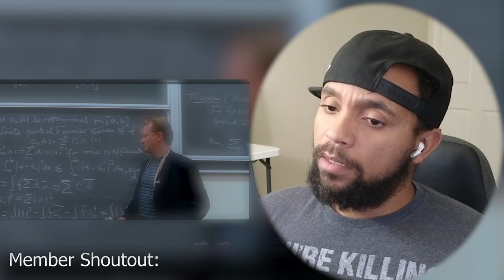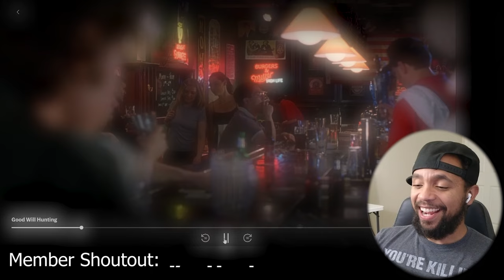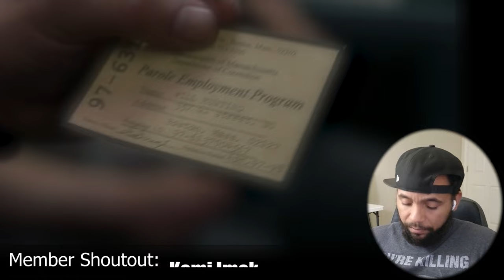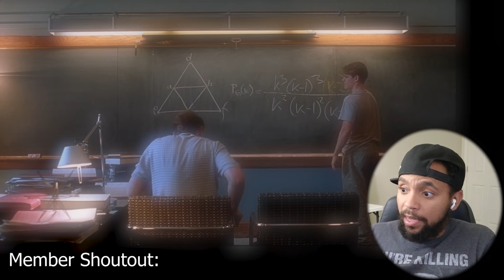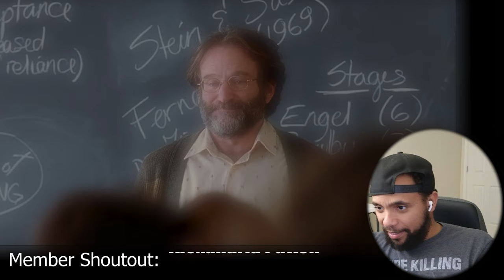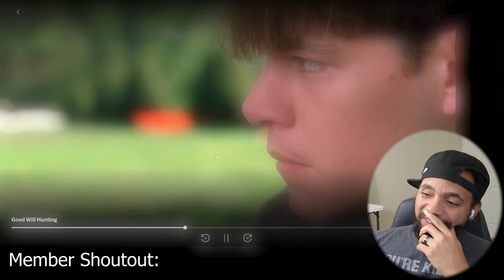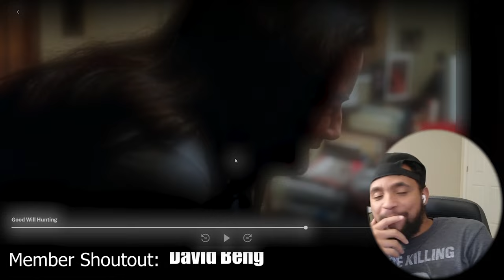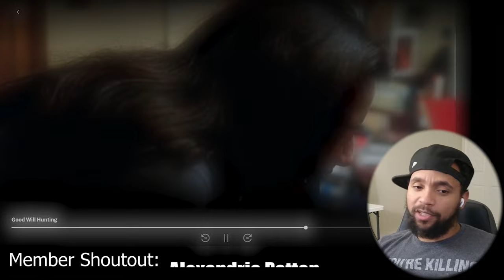Movie Reaction - Good Will Hunting (1997) Movie Reaction first time watching